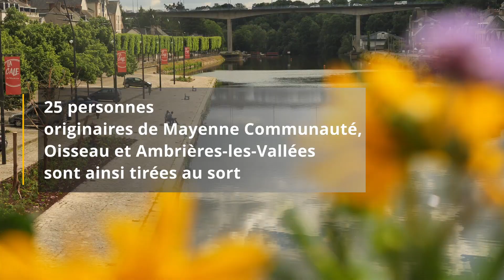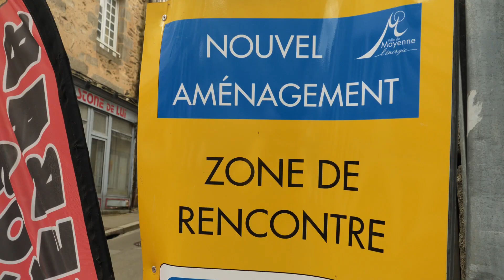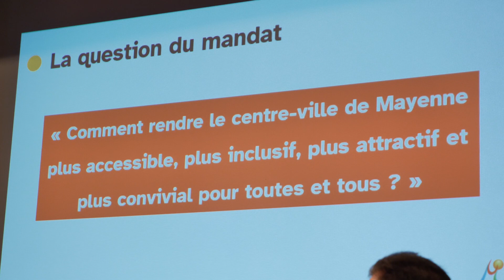Un jury citoyen pour repenser le centre-ville de demain : plus d'attractivité et de douceur de vivre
Cette vidéo de 6 minutes souhaite rappeler l'esprit, la dynamique de cette démarche de concertation citoyenne et les perspectives qui en découlent.